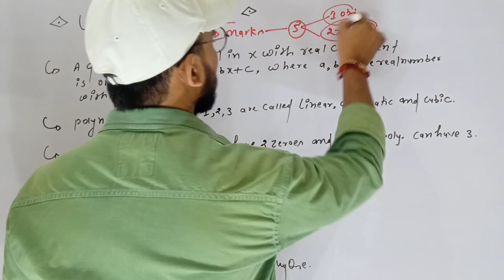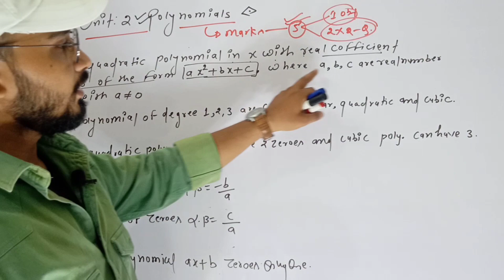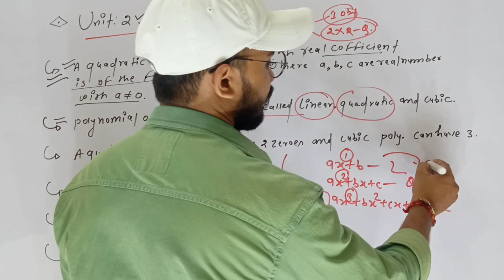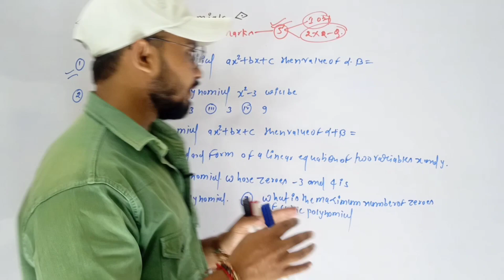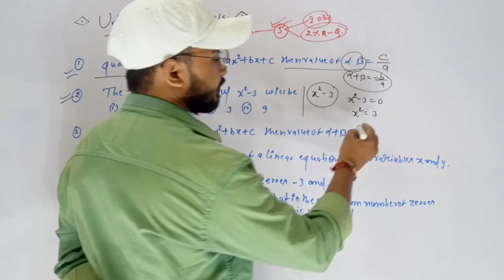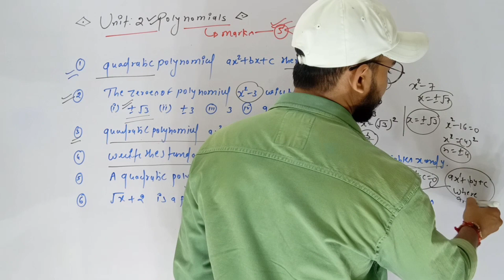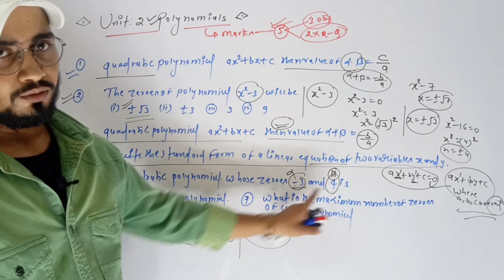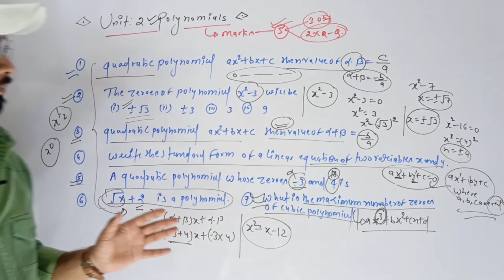Unit 2 polynomials class 10th previous years and expected mcq..